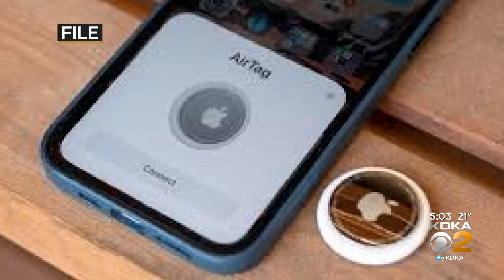Man Charged With Stalking After Allegedly Using GPS Tracking Device On Ex's SUV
Police say a man used a tracking device and smartphone app to keep tabs on where his ex-girlfriend was. But as KDKA's Ross Guidotti reports, police say the plan backfired.